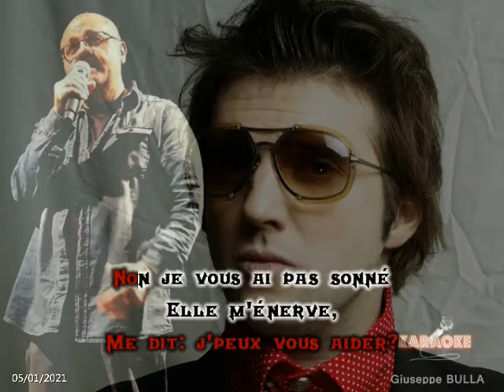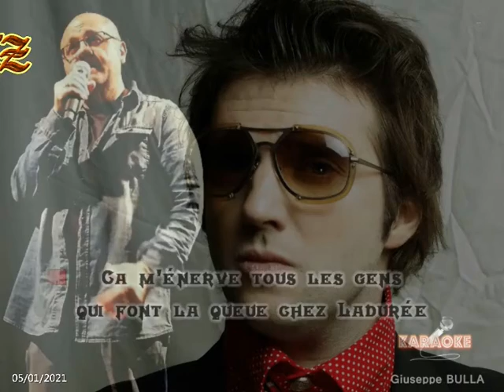ça m'enerve Helmut FRITZ araoké Giuseppe BULLA